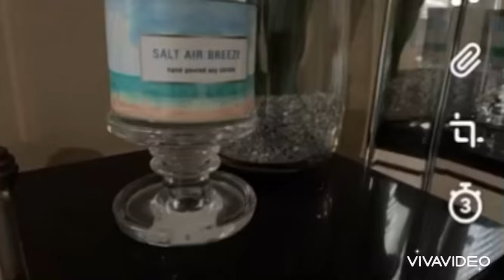Hakka Furby hakka’s purple Furby friend Episode￼